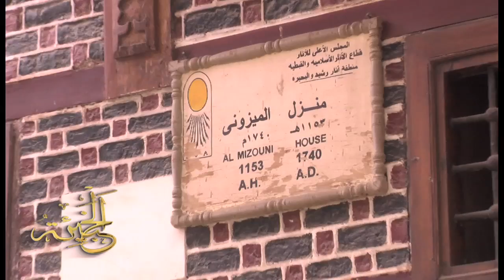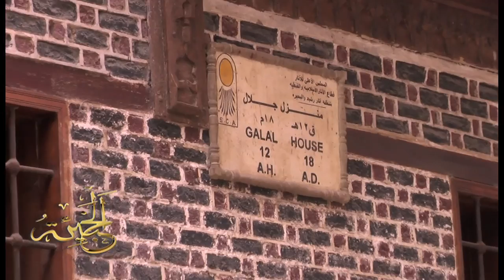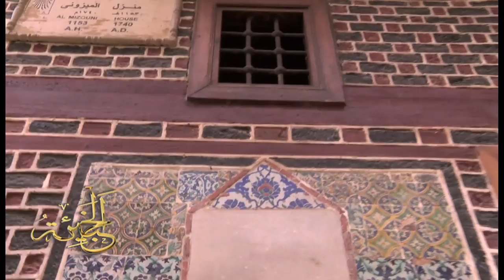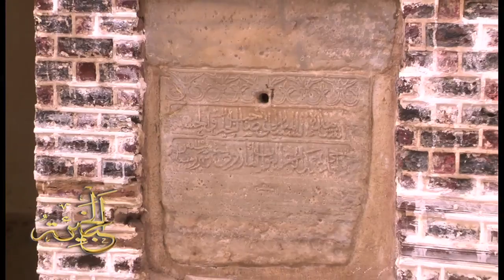منزل المايزونى برشيد